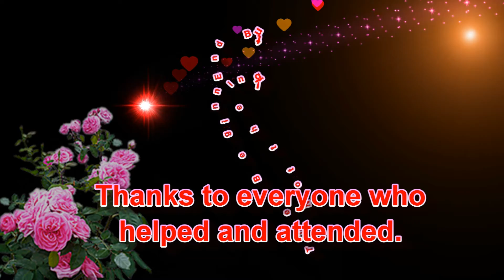2009 TeRonda Rick Reception December 5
TeRonda and Rick Robinson Wedding Reception on December 5, 2009.